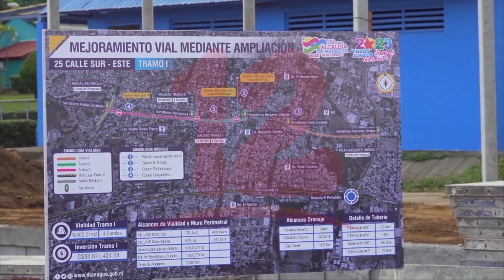Noticias12Nicaragua ALMA da continuidad al proyecto ampliación de la 25 calle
ALMA da continuidad al proyecto ampliación de la 25 calle